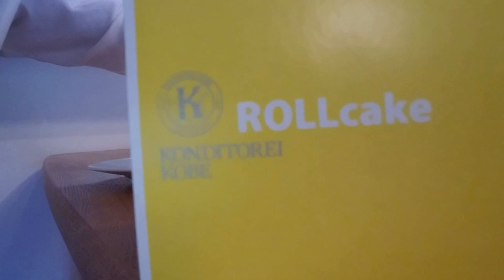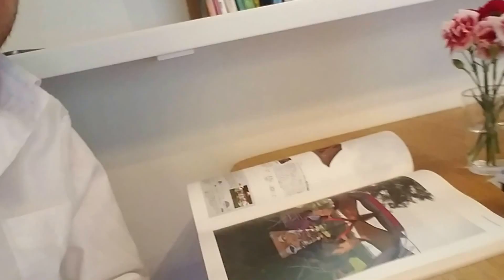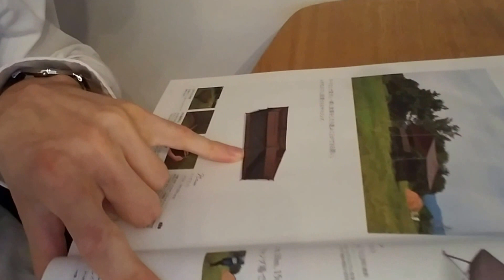How to do Shabbat while camping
חמין + יין נסך

What is Kosher?
Rearding the position of sake in Shinto, it seems as if the two are inseperable. Jichinsai: Sake is along with salt and water used for purification, particularly since spooshing it about placates the spirits. The stable bread and butter work of many shrine priests today is the jichinsai or "ground pacification ritual" that is carried out prior to the construction of any form of building. In the jijinsai a liberal amount of sake is spread upon the ground. Similarly sake is poured into water to pacify the gods of the sea and rivers by fishermen. Here is A ground purification festival in pictures. in particularly please see jitin9.jpg for the sake and tamakuji at a ground purification festival oToso a sort of medicinial sake